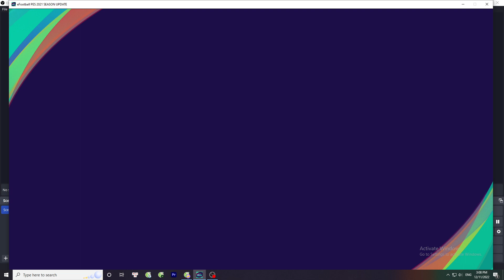Now youre the one left in the dark #01